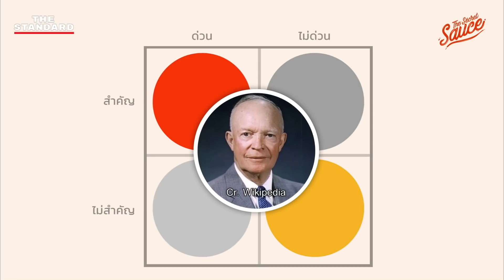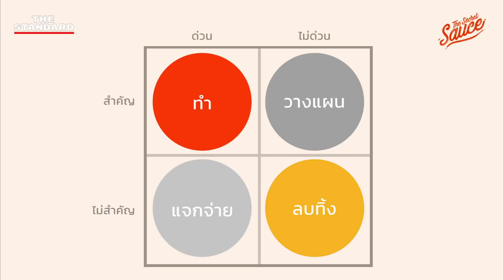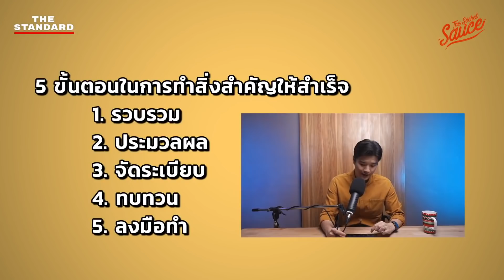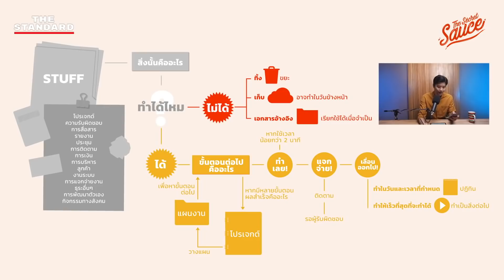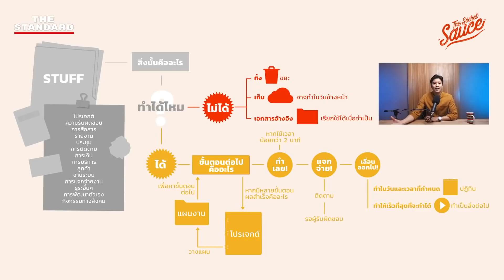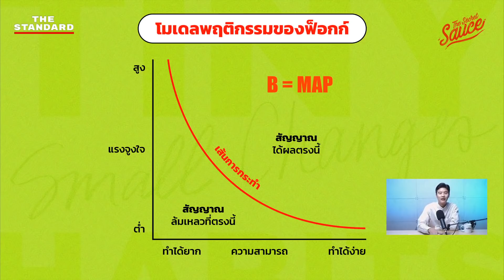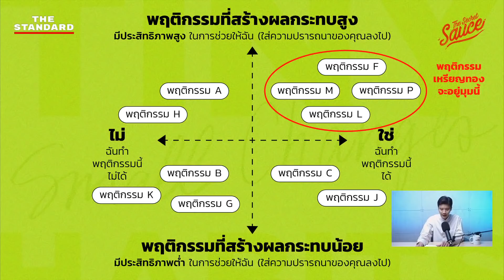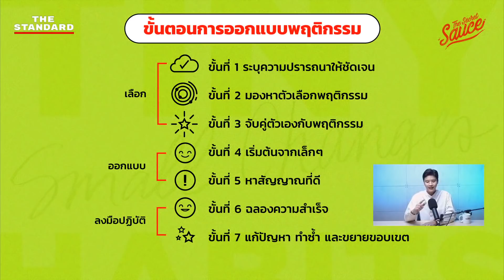เปลี่ยนพฤติกรรม ชนะตัวเอง เริ่มปี 2022 | The Secret Sauce MEDLEY #32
เชื่อไหมว่าเคล็ดลับความสำเร็จของคนที่ตั้งเป้าหมายแล้วทำได้ตามที่ฝันไว้ แถมยังสร้างผลลัพธ์ปลายทางได้ดีเยี่ยมอย่างน่าเหลือเชื่อ เหตุผลหนึ่งเป็นเพราะคนเหล่านี้มีความรู้ความเข้าใจในเรื่อง Productivity ทำให้พวกเขาสามารถบริหารจัดการตัวเองในการทำสิ่งใดสิ่งหนึ่งได้อย่างเต็มประสิทธิภาพ

รวมฮิต The Secret Sauce ชวนคุณมาแฮ็กพฤติกรรมตัวเองรับปีใหม่ ผ่านวิธีคิดและเฟรมเวิร์กเข้าใจง่ายปรับใช้ได้จริงกับทุกเรื่องในชีวิต

00:00 จงทำเรื่องไม่ด่วน แต่สำคัญ เฟรมเวิร์กบริหารเวลาของ Eisenhower Matrix
18:26 ศิลปะของการทำสิ่งสำคัญให้สำเร็จ
47:20 ‘TINY HABITS’ 7 ขั้นตอนออกแบบพฤติกรรม ‘เปลี่ยนน้อยนิด’ พิชิตทุกเป้าหมาย